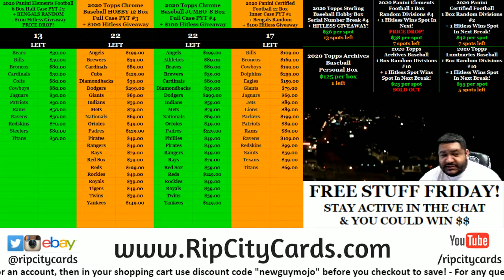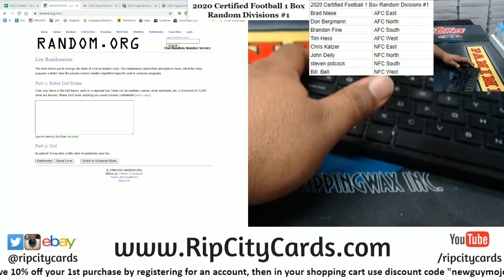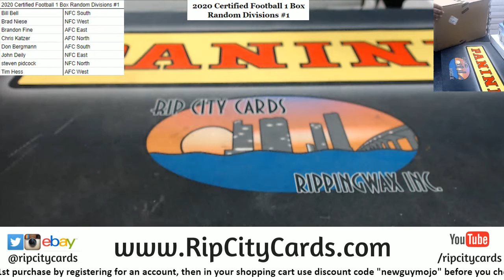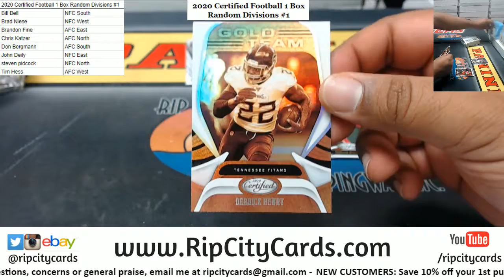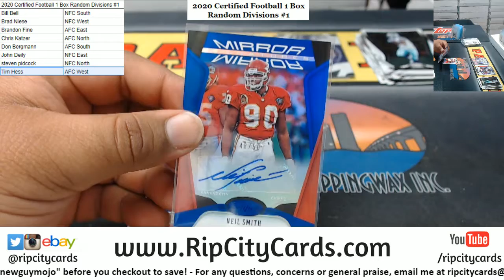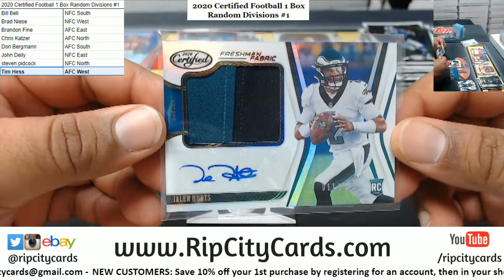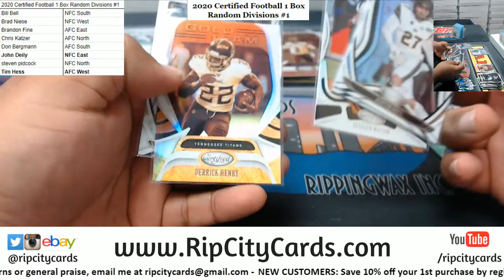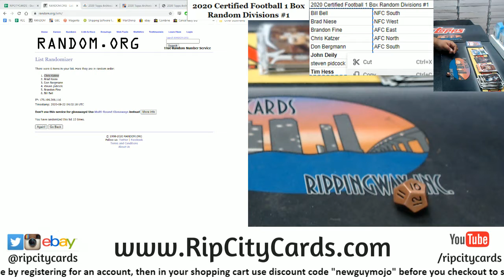2020 Certified Football 1 Box Random Divisions #1